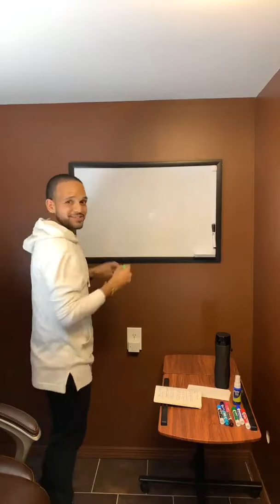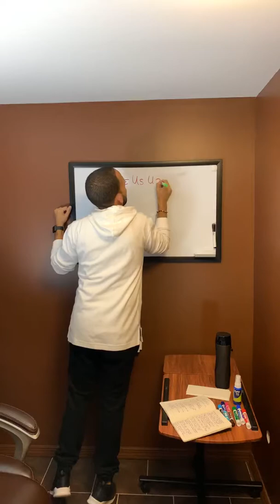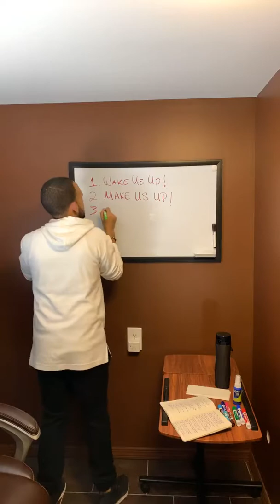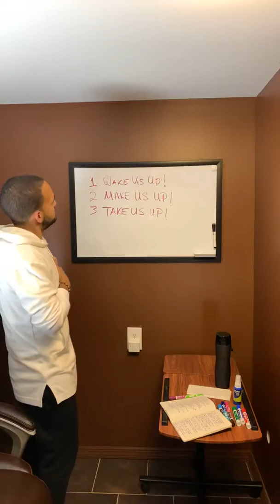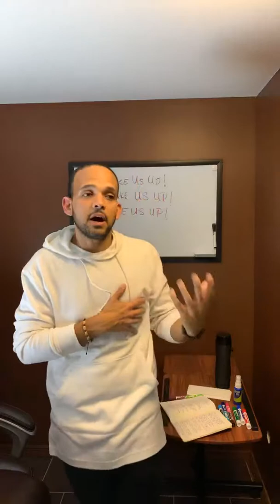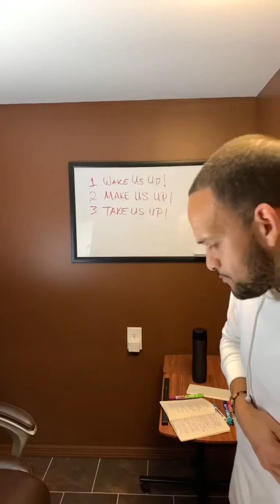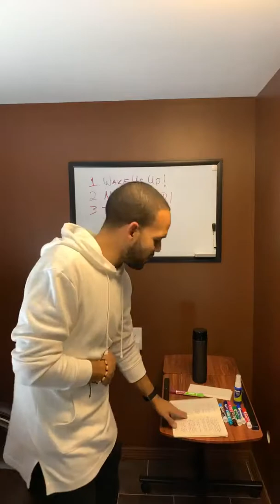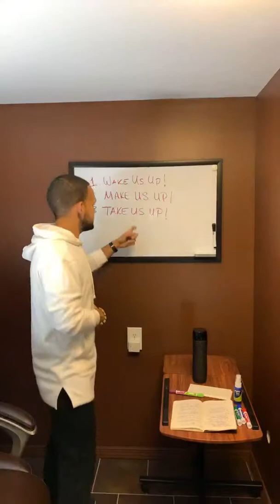Session 7: Bring The Pain...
Pain is often avoided, but what if we embraced it? What kind of changes do you believe we’d see in our lives?

I believe pain has to be dealt with or if left unattended to it can CONSUME EVERYTHING IT TOUCHES!

I speak on the three steps pain takes us through and how to better adapt when it presents itself in our lives.

Bring the PAIN Winner.